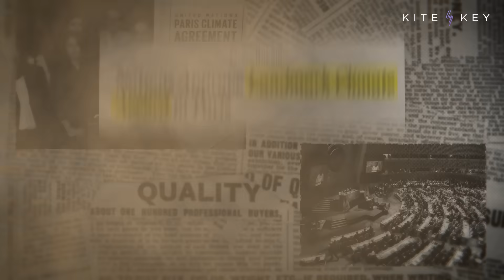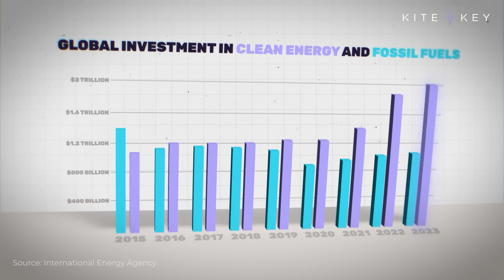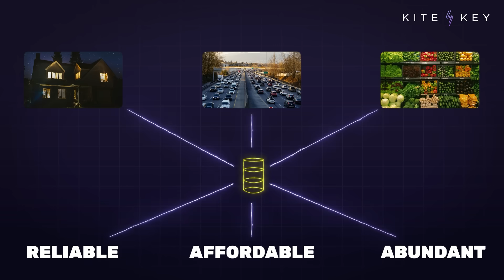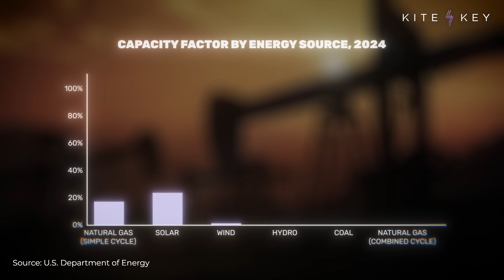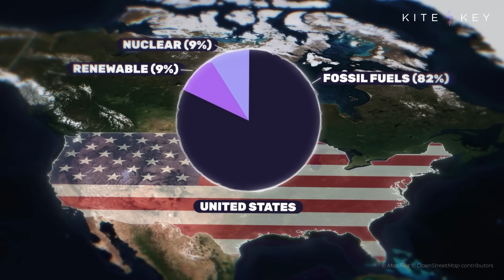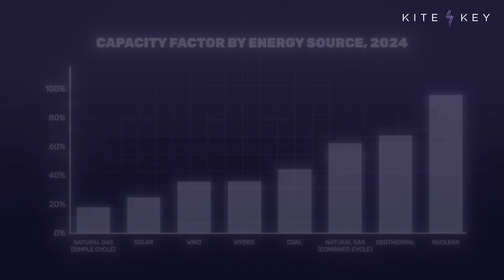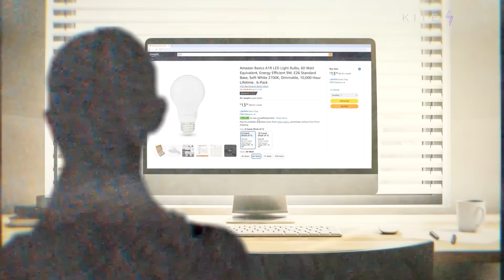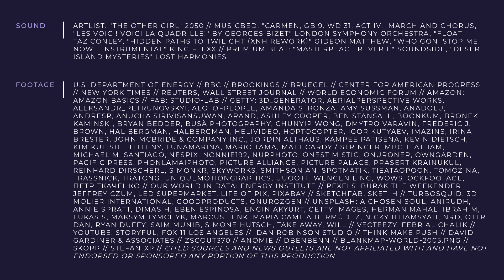Why Oil & Gas Have Endured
Some of the smartest people on the planet have marshalled their talents (and trillions of dollars) to move the world beyond fossil fuels. So why have they accomplished … almost nothing?

Between 2015 and 2023, the world invested over $12 trillion in alternative energy. By the end of that period, we were investing nearly twice as much in renewables as we were in fossil fuels.

The result: Between 2013 and 2023 the percentage of global energy derived from fossil fuels declined from 82% … to 80%.

What explains fossil fuels’ continued dominance as the world’s primary energy source?

For starters, fossil fuels are efficient. A single oil well in the Permian Basin of West Texas generates as much energy as *ten* 330-feet high windmills.

Second, they’re reliable. Coal and natural gas electric plants can generate their maximum amount of power far more often than either wind or solar plants.

Third, storage. Storing energy from fossil fuels for a month is about 30 times less expensive than using the batteries required for renewable power.

Also, America’s largest use of energy is for transportation, nearly 90% of which comes from oil-based fuels. Why? Because alternatives can’t match their performance.

📝 SCRIPT
📚 ADDITIONAL READING
✅ SOURCES